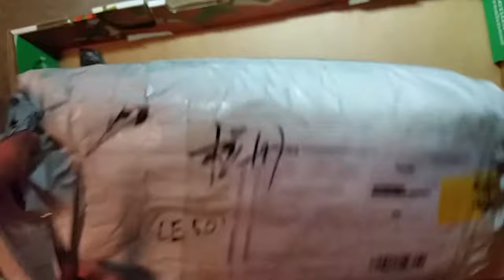Xiangqi unboxing 20181026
Unboxing video of Xiangqi Set ordered from Ginny & King on 10 October 2018, delivered 26 October 2018.